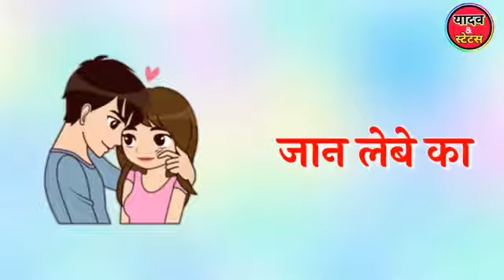Jan lebe ka re pagala bhojpuri song new status